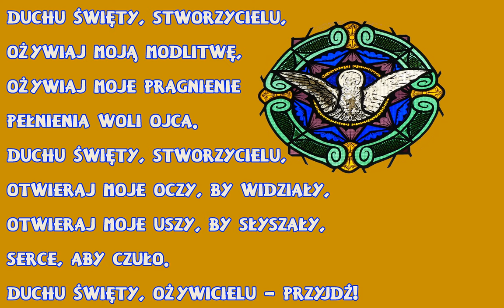Duchu Święty, Stworzycielu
Obraz do filmu zaczerpnięty został ze zbiorów Opoki →